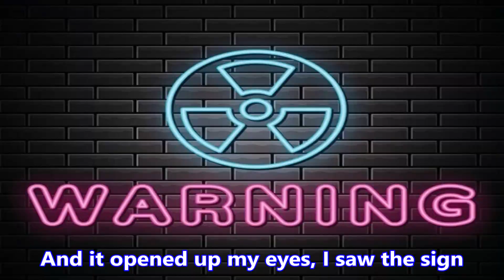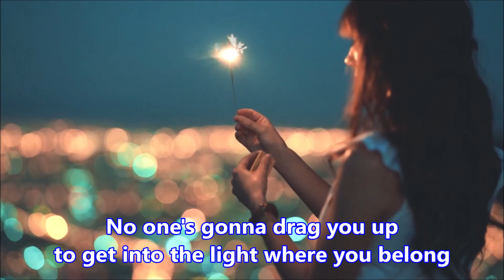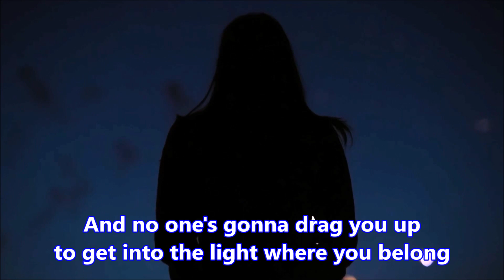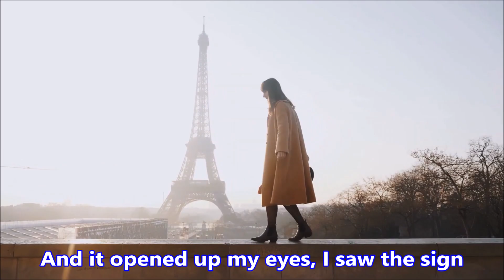The Sign - Ace of Base - Linn and Jenny Berggren - Pitch Perfect - w/lyrics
"The Sign" is a song by Swedish group Ace of Base from their first North American studio album, The Sign (1993), and their re-released debut studio album, Happy Nation (1992), titled Happy Nation (U.S. Version). The song was released by Arista and Mega as a single in Europe on 1 November 1993, and in the US on 14 December 1993. It was written by band member Jonas Berggren, who also produced the song with Denniz Pop and Douglas Carr. "The Sign" is a techno-reggae, Europop, and pop ballad with lyrics describing a couple contemplating the state of their relationship.

"The Sign" topped the Billboard Hot 100 for six non-consecutive weeks in the United States, which allowed Ace of Base to become the first Swedish group to simultaneously have a number one song and album on the Hot 100 and Billboard 200 respectively. Consequently, the song was ranked as the number one song of 1994 on Billboard's year-end chart. It also reached number one in countries such as Australia, Canada, Germany, and New Zealand, and peaked at number two on the UK Singles Chart. Mathias Julien directed its music video. "The Sign" was nominated for Grammy Award for Best Pop Performance by a Duo or Group with Vocals at the 37th Annual Grammy Awards.